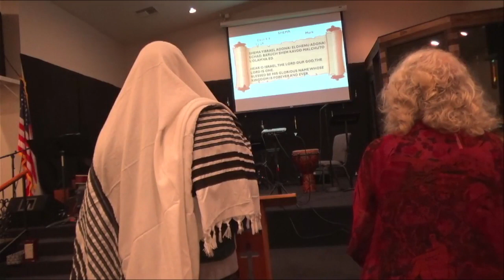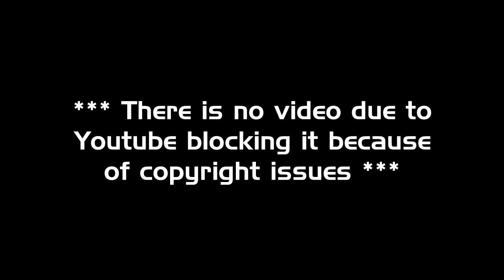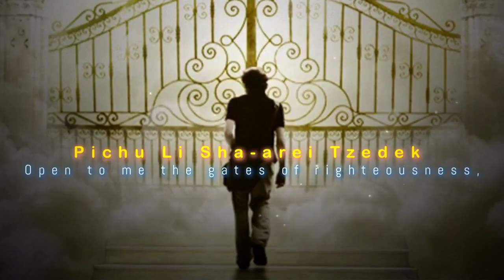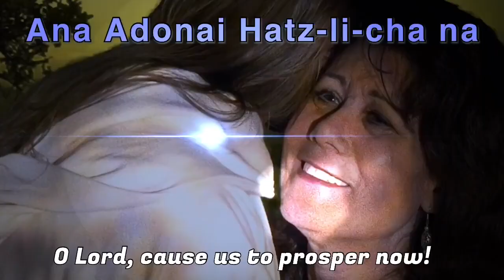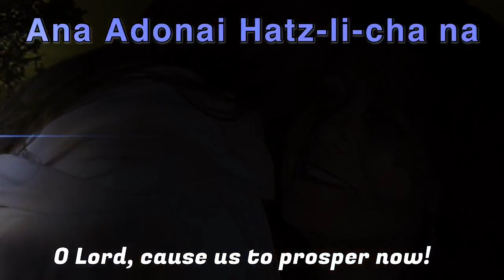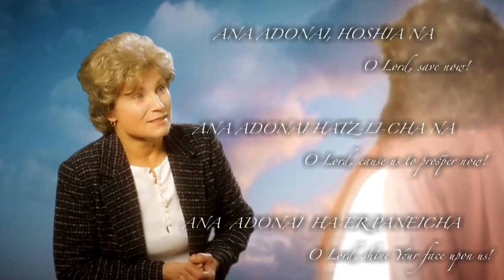Ruach Adonai Congregation presents Back From The Dead 02/10/2023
What amazing things God can do in the life of a lady who was quite literally on death's doorstep, but God intervened!